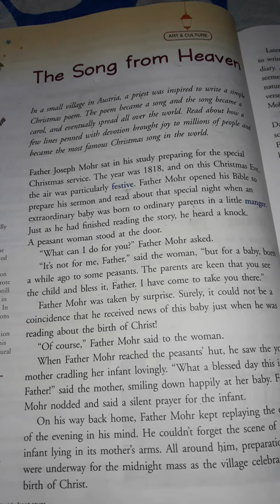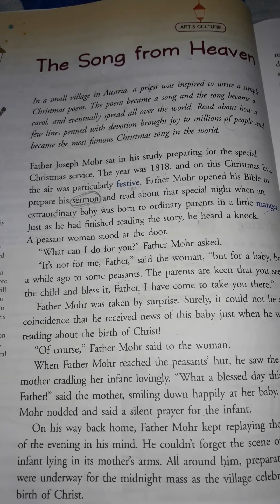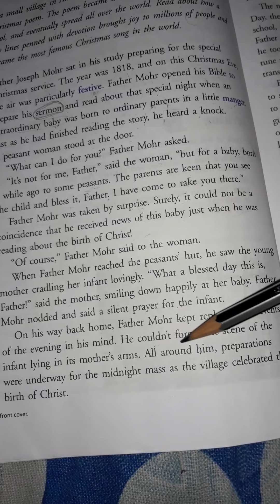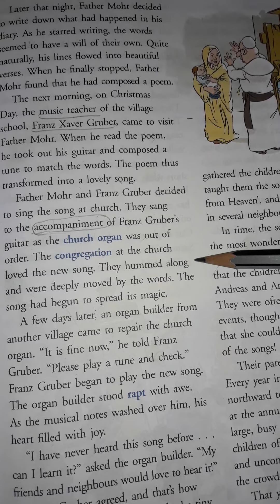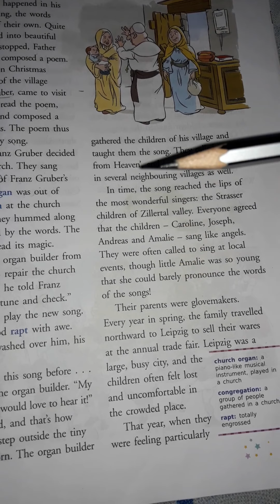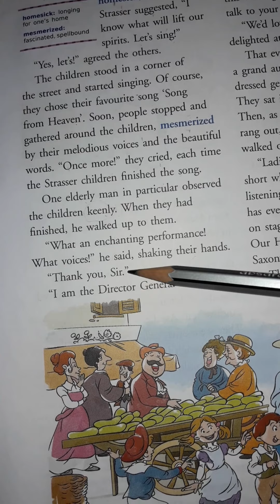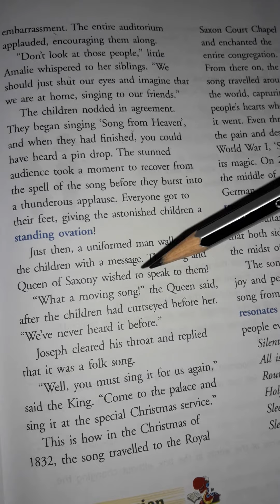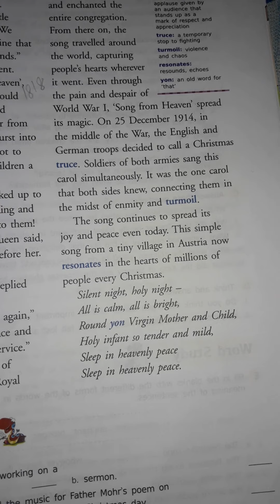6th class L -8 The Song from Heaven explanation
Icse 2nd term syllabus